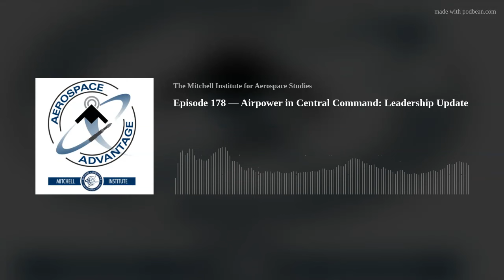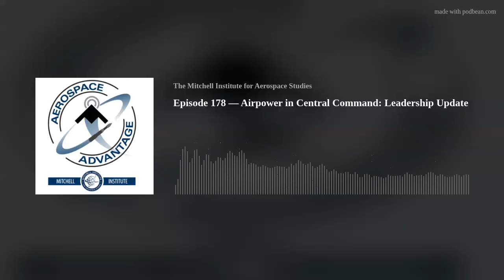Episode 178 — Airpower in Central Command: Leadership Update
Episode Summary:

In episode 178 of the Aerospace Advantage, Airpower in Central Command: Leadership Update, Lt Gen David Deptula, USAF (Ret.) and Doug Birkey chat with 9th AF/ US Air Forces Central Command Commander Lt Gen Alexus “Grynch” Grynkewich. When the U.S. sunset large-scale military operations in Afghanistan and Iraq, many assumed military forces in the region would largely be tasked elsewhere—especially the Indo-Pacific. However, adversaries like Iran and numerous proxy groups have continued to pursue acts of aggression that demand a response. As these threats continue to persist and morph in new, challenging ways, it’s important to recognize a degree of coordination with nations like Russia, China. Air Force airmen have answered the call to engage, but this is placing a tremendous strain on the force given concurrent demands elsewhere around the globe. This episode seeks to understand what is driving this mission demand, the scale and scope of current operations, and desired objectives through a leadership lens.

Credits:
Host: Douglas Birkey, Executive Director, The Mitchell Institute for Aerospace Studies
Producer: Shane Thin
Executive Producer: Douglas Birkey
Guest: Lt Gen David A. Deptula, USAF (Ret.), Dean, The Mitchell Institute for Aerospace Studies
Guest: Lt Gen Alexus "Grinch" Grynkewich, Commander, 9th Air Force (Air Forces Central), Shaw Air Force Base, South Carolina, and Combined Forces Air Component Commander, U.S. Central Command, Southwest Asia